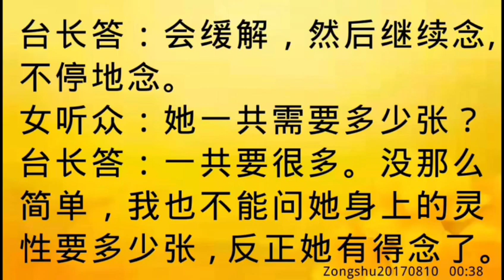卢台长开示：婚姻非常不好，身上有灵性Zongshu20170810 00:38